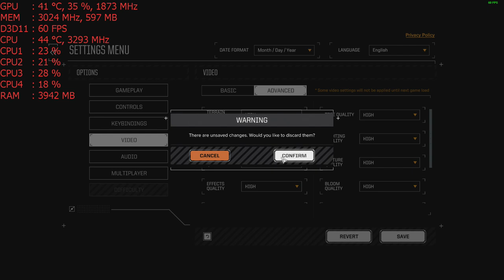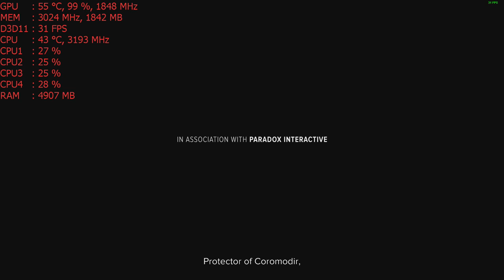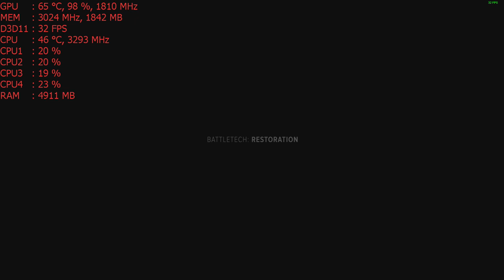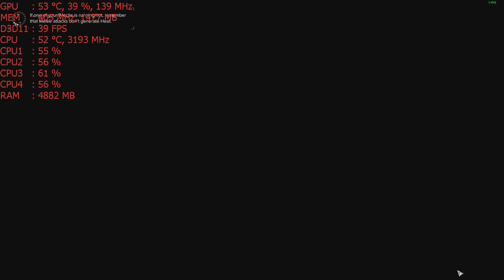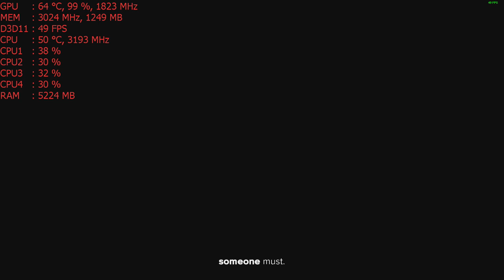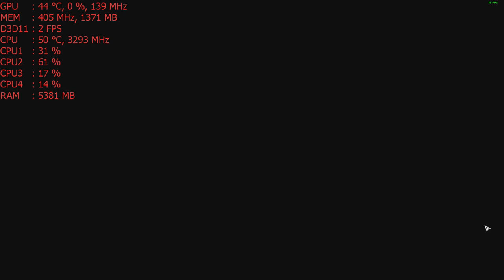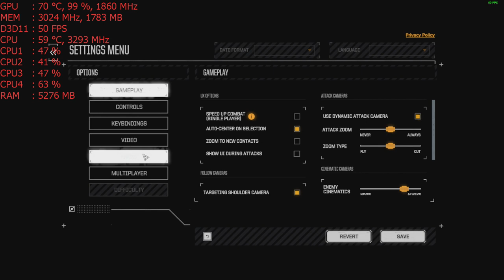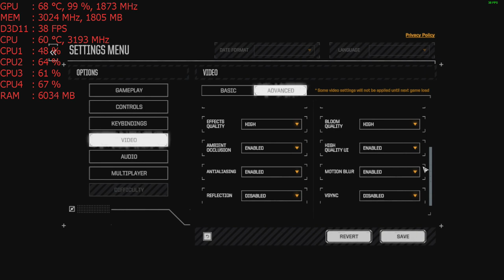BattleTech PC with the Nvidia GT 1030 at 1080p & 720p ; Intel I5 2400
1080p high - start
            low - 20:25
720p low - 28:25
          med - 38:57
         high - 53:56

CPU: I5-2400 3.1ghz base  - 3.4ghz turbo
GPU: MSI GT 1030 2gb Gddr5 OC
Ram: 12gb 1600mhz ddr3 (running at 1333mhz).
Res: 1080p  settings